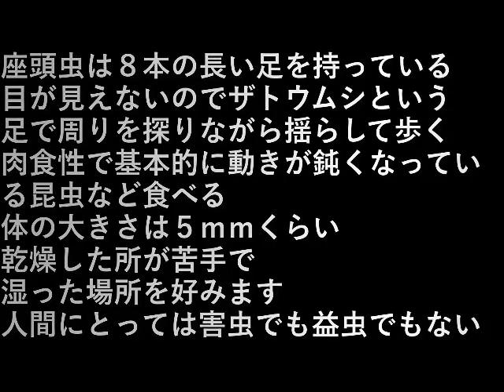ザトウムシ Opiliones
座頭虫は８本の長い足を持っている。
目が見えていないのでザトウムシという名前。
足で周りを探りながら体を揺らして歩く。
肉食性で基本的に動きが鈍くなっている昆虫など食べる。
体の大きさは５ｍｍくらい
乾燥した所が苦手で湿った場所を好みます。

人間にとっては害虫でも益虫でもない。

Opiliones has eight long legs.
It's called a bug because it can't see.
It walks by swinging its body while exploring the surroundings with its feet.
It eats insects that are carnivorous and basically slow to move.
body size is about 5mm
It doesn't like dry places and prefers wet places.

Neither harmful nor beneficial to humans.

設備屋の適当田舎暮らし